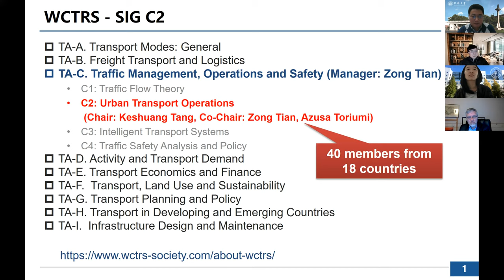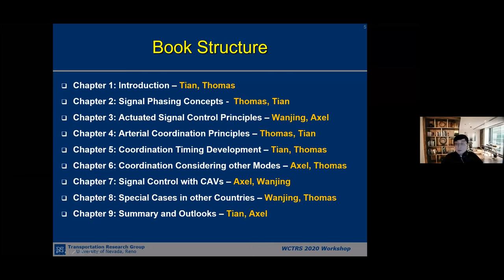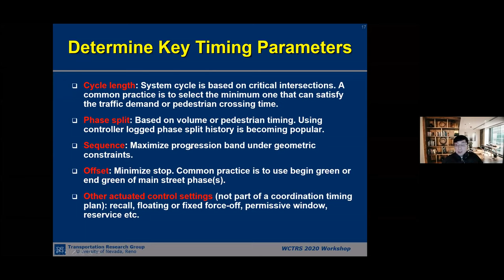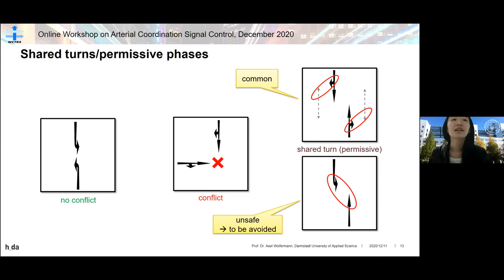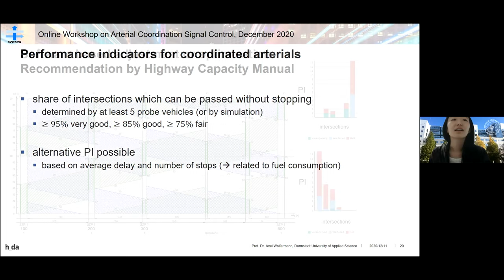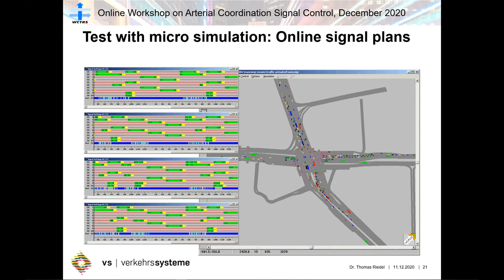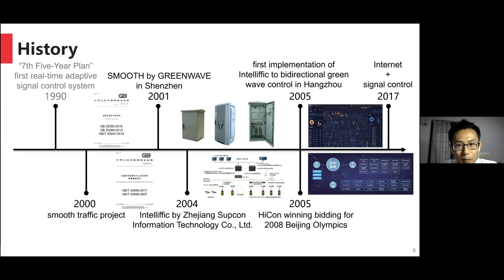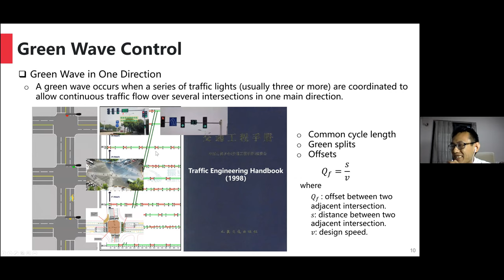The First Online Workshop on Arterial Coordination Signal Control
Hosted by the Special Interest Group (SiG) C2 of the World Conference on Transport Research Society (WCTRS). There are three presentations covering the state of practices of arterial coordination in North America, Europe (Germany and Switzerland), and China.